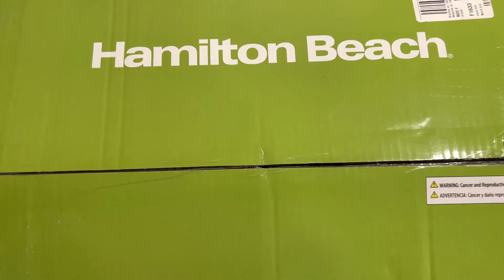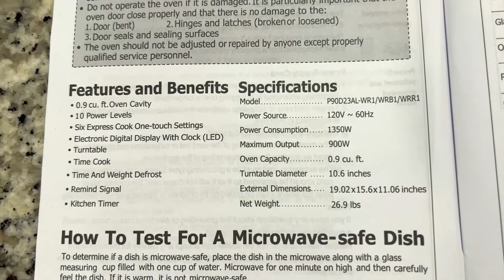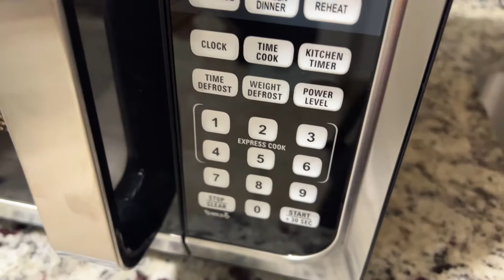Hamilton Beach 0.9 Cu. Ft. Stainless Steel Countertop Microwave Oven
Mainstays Stainless Steel 24-Piece Kitchen Set
4.5cu ft Refrigerator
Stoneware Set